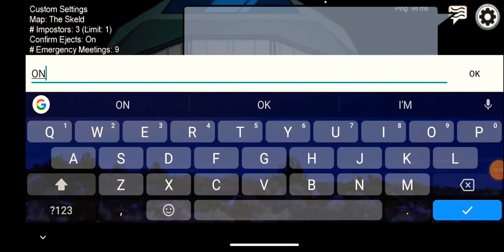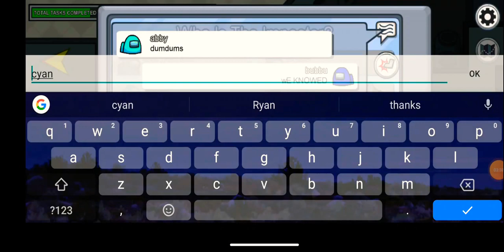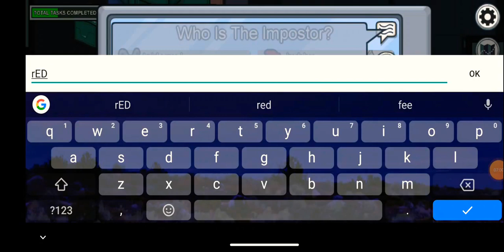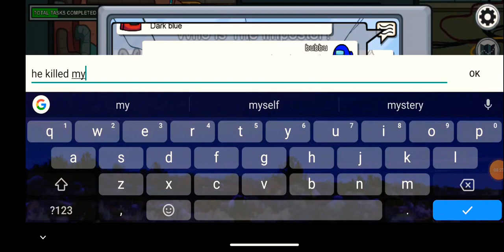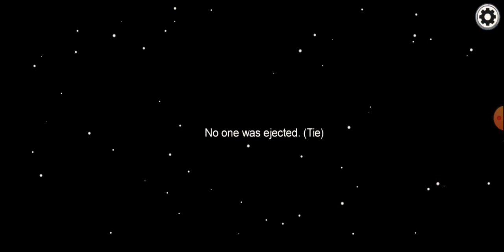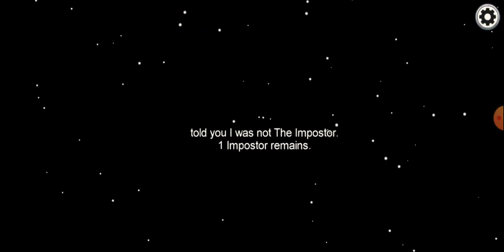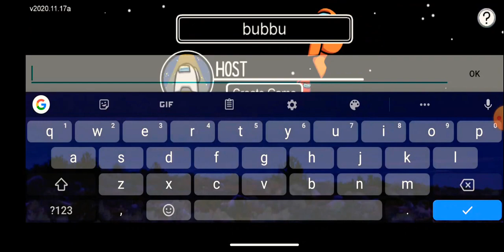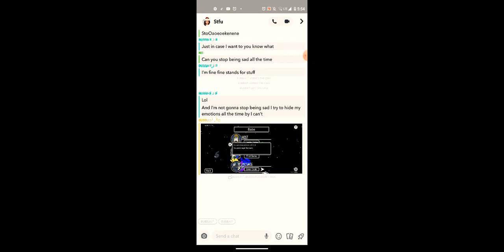December 16, 2020